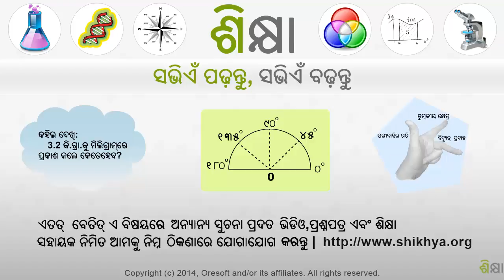2576 Interpreting linear expressions example 2